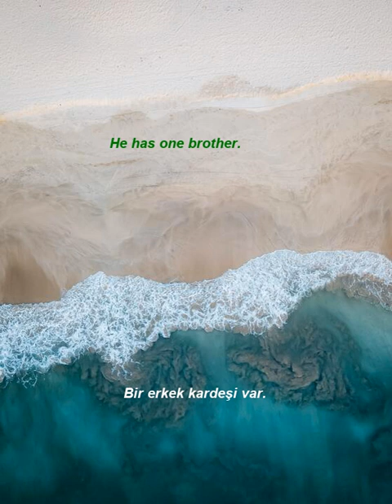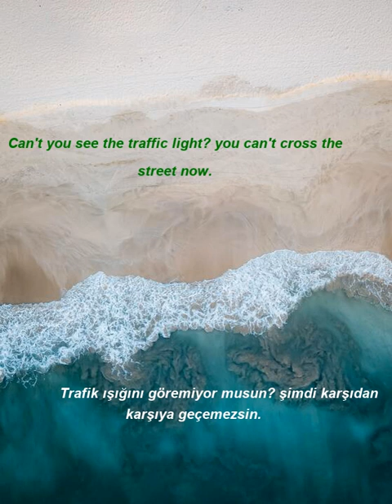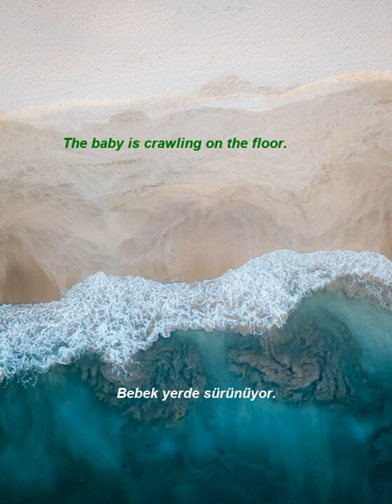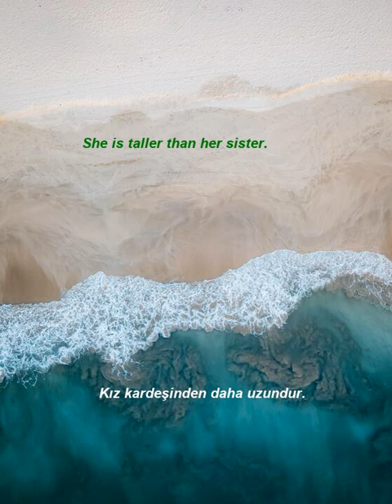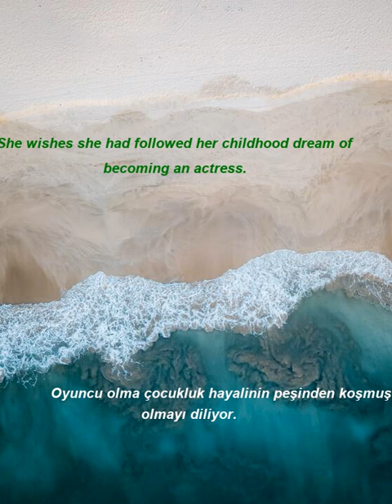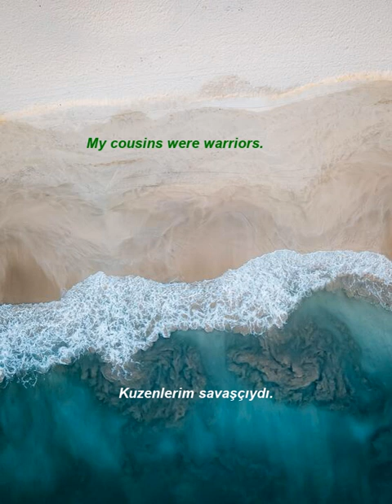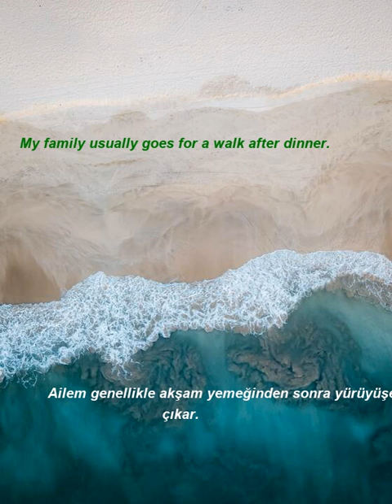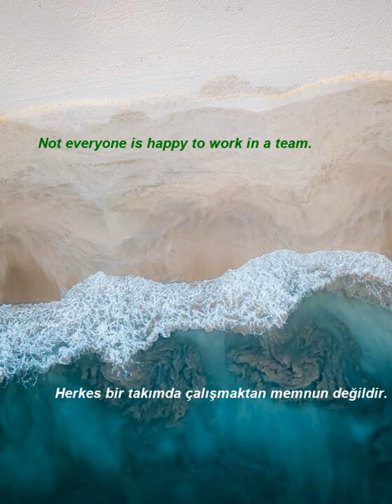İngilizce Türkçe Çeviri | 2 ay içinde kelime öğrenme problemininizi çözmek için ingilizce cümleler